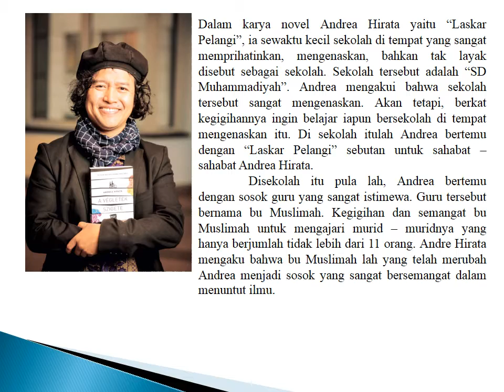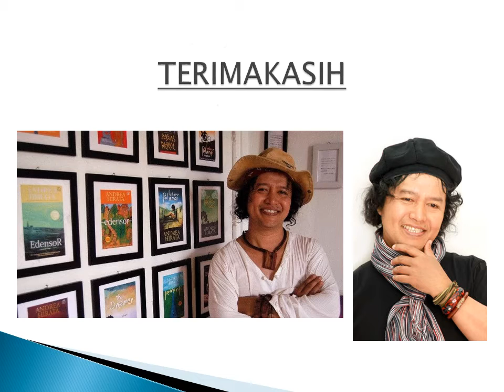Biografi Andrea Hirata